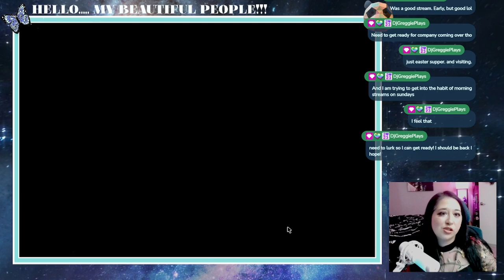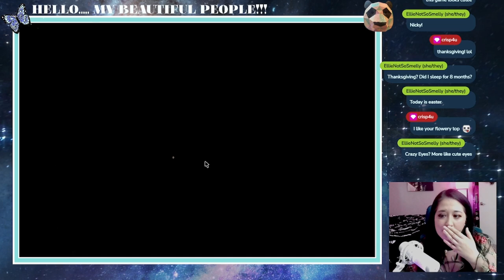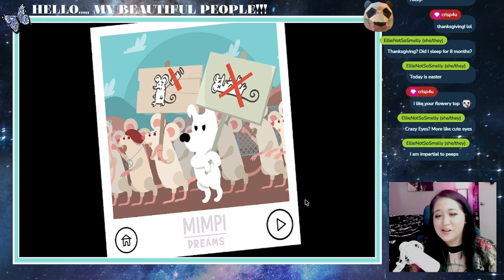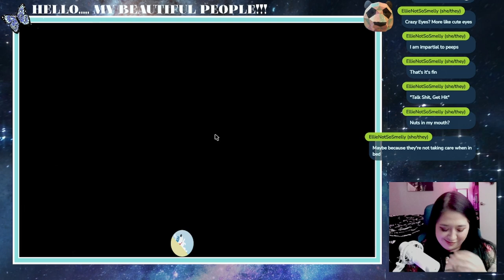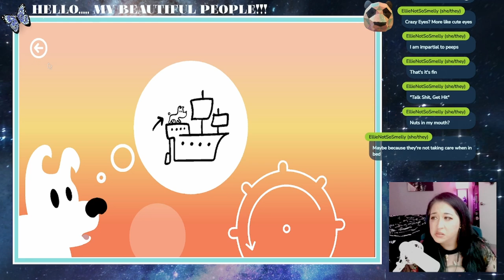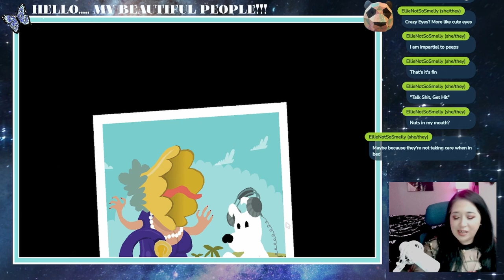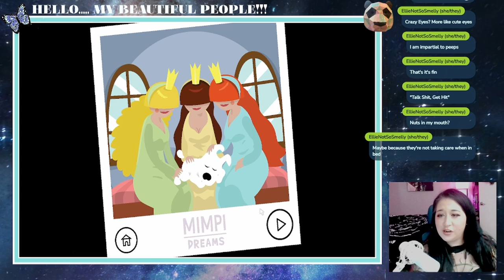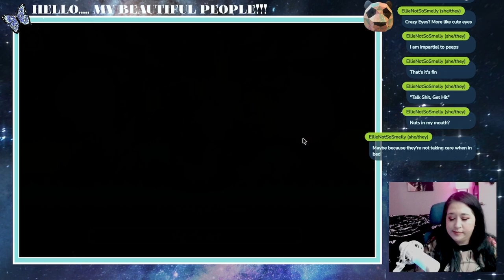Mimpi Dream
Playing a free cute game on steam
loved it so cute

never miss a live stream and come chat with me